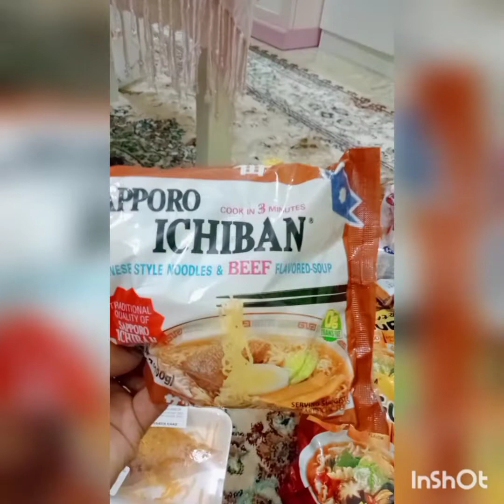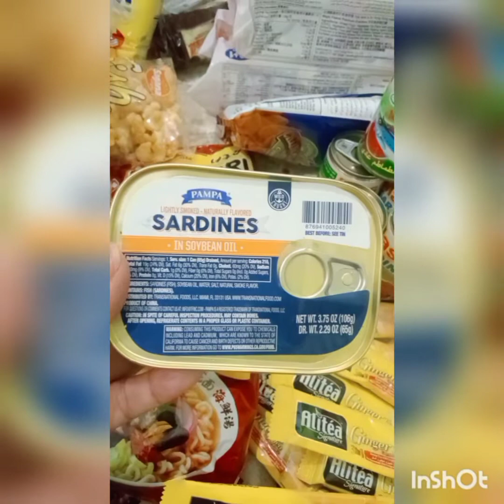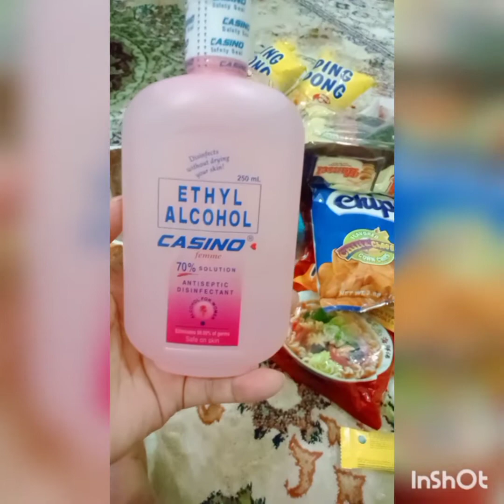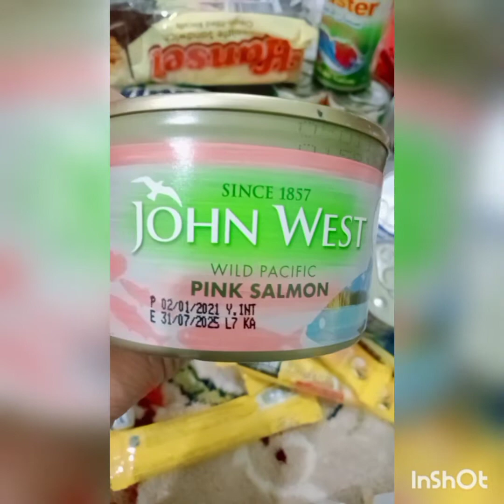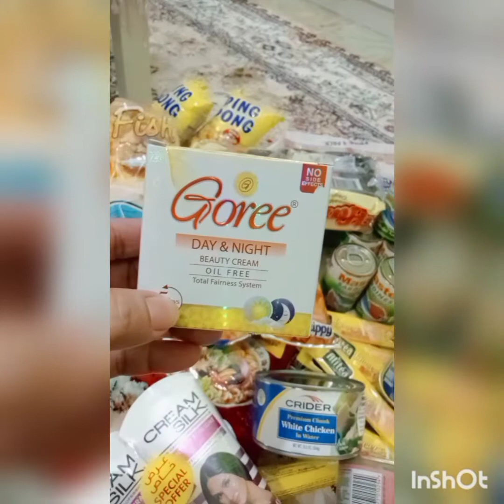I am blessed to have so many great things in my life / cousins / J Lay Channel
thank you for the goods @foodanddrinksbyLG @Nelly Vlog Official .Take care always and God bless us